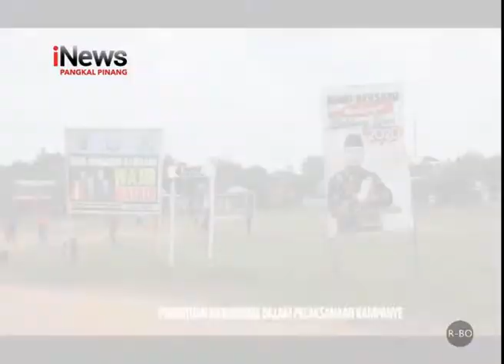PENENTUAN MEKANISME DALAM PELAKSANAAN KAMPANYE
AGAR PELAKSANAAN PILKADA BELITUNG TIMUR BERJALAN DENGAN BAIK DAN LANCAR, SEGALA MEKANISME DAN KETENTUAN KAMPANYA DIATUR SESUAI DENGAN PKPU NOMOR 13 TAHUN 2020.
KHUSUS PADA PELAKSANAAN KAMPANYE MASING-MASING PASLON, KPU BELITUNG TIMUR SUDAH MENETAPKAN DAN MENSOSILAISAKAN  TEKNIS PELAKSANAAN KAMPANYE.